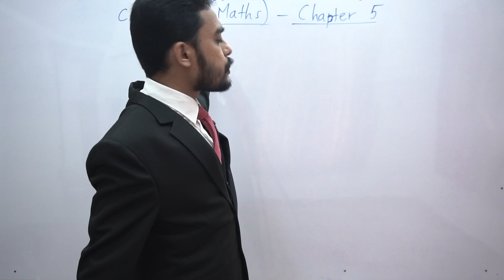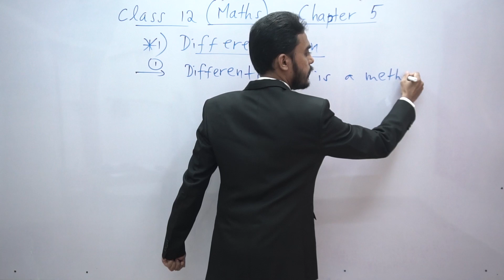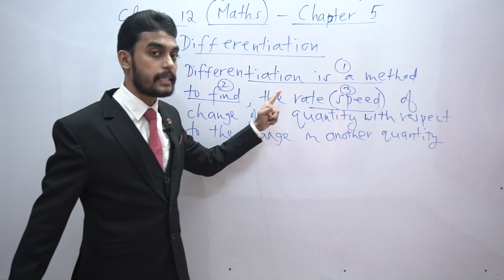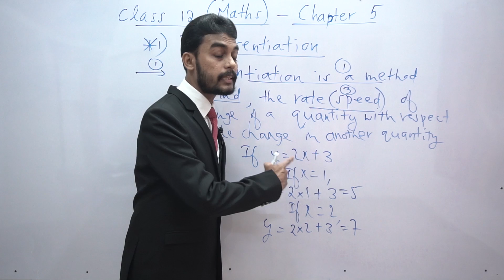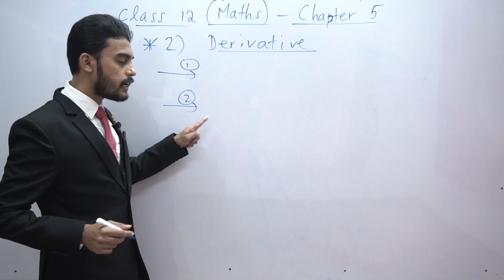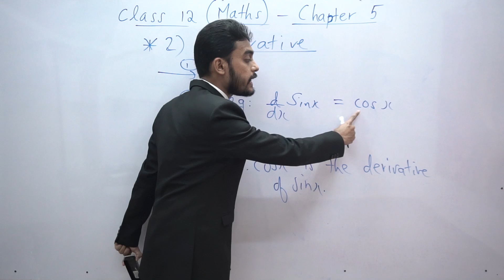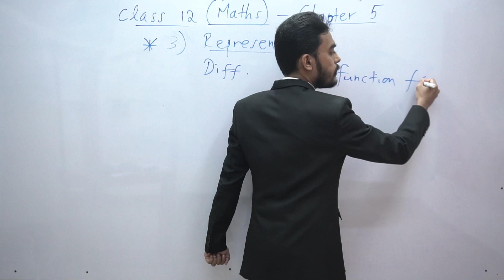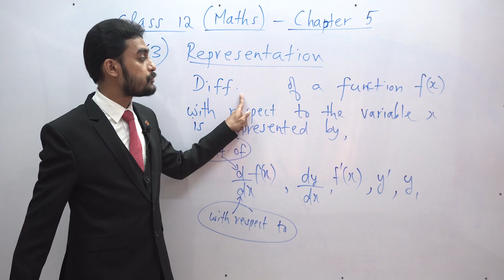Differentiation Class 12 Maths | Kite Alternative | Malayalam | Lecture 1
It would be a motivation for me to make more interesting videos for you.

Differentiation will be an easy topic, if you watch my videos.